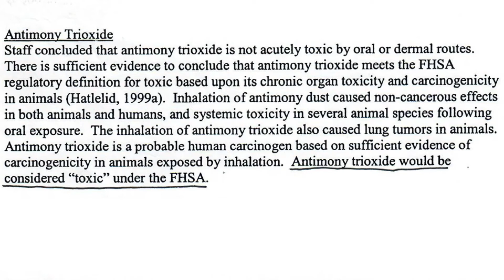Antimony Trioxide @ 3500 Times The Safe Level In A Big Brand-Name Mattress (A Woman Made Very Sick)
A Woman from Illinois sent us a sample of her big brand name mattress and we had it tested for Antimony.  It had 3500 times the level of Antimony than is considered safe.  It is no wonder why this woman had permanent neurological damage.  She couldn't remember her own kid's names and suffered from severe fatigue issues.  The upholstery that was in this mattress probably came from China and overdosed on purpose.